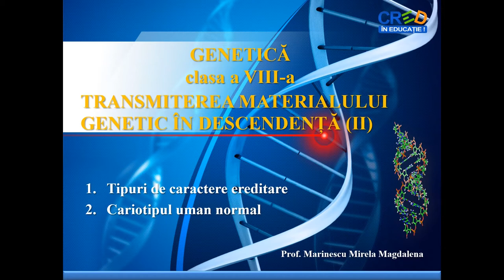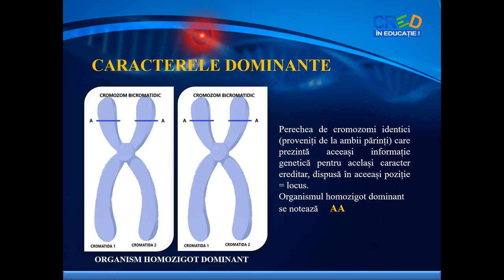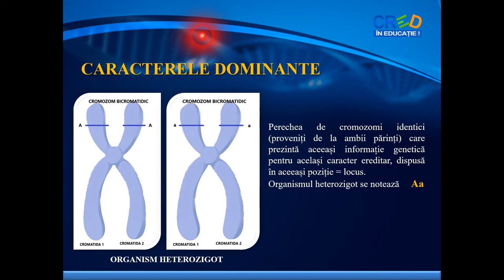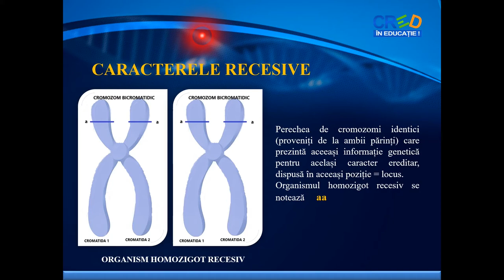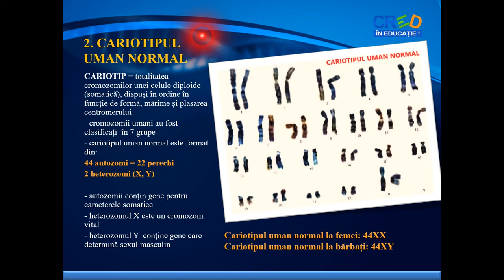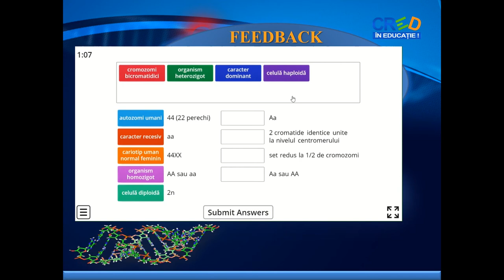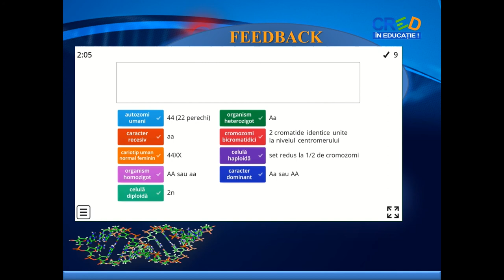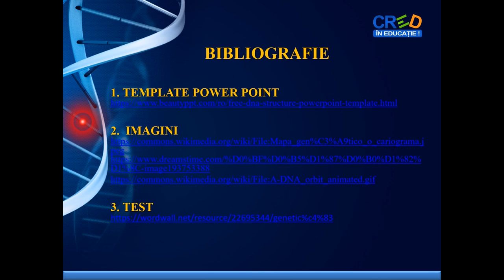Transmiterea materialului genetic în descendență (II)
explicarea diferențelor dintre tipurile de caractere ereditare (dominante, recesive), organisme homozigote dominante/recesive și organisme heterozigote
- explicarea diferențelor dintre cariotipul uman normal la femei și bărbați
- utilizarea unor imagini sugestive ale terminologiei, care apelează la memorie, gândire, selectarea și combinarea elementelor din experiențele anterioare, pregătind astfel imaginația pentru descoperirea noilor informații și pentru dezvoltarea creativității elevilor
- fixarea cunoștințelor prin asocierea cuvintelor cheie din lecție cu definițiile acestora, fără reluarea mecanică a textului utilizat în cadrul lecției, pentru o învățare bazată pe înțelegerea logică a acestora